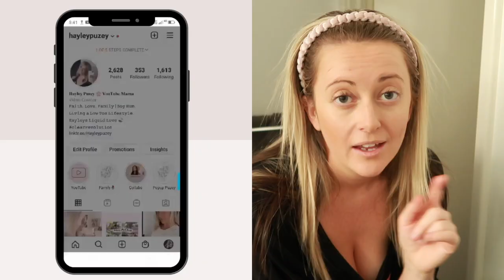Raw Day In The Life | Relaxing Clean With Me | Huge Tantrum | Hayley Chats.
Hey lovelies! I'm so glad your here for today's video.
Today is an insight into what my life is like as a stay at home mum.
It's a real and raw day full of toddler tantrums, anxious dogs and constant cleaning!

Coffee Pod Discount:
𝐔𝐫𝐛𝐚𝐧 𝐁𝐫𝐞𝐰 𝐂𝐨𝐟𝐟𝐞𝐞 | 𝐇𝐀𝐘𝐋𝐄𝐘 𝟏𝟎:

I would also love for you to drop me a comment and say hey!
If you liked this video please hit the thumbs up button.

𝚅𝙻𝙾𝙶𝚂 | 𝙿𝙾𝙿 𝚄𝙿 𝙲𝙰𝙼𝙿𝙴𝚁 𝚁𝙴𝙼𝙾𝙳𝙴𝙻 | 𝙻𝙾𝚆 𝚃𝙾𝚇 𝙳𝙸𝚈’𝚜 | 𝙴𝚂𝚂𝙴𝙽𝚃𝙸𝙰𝙻 𝙾𝙸𝙻 𝙴𝙳𝚄𝙲𝙰𝚃𝙸𝙾𝙽 |  𝚃𝚄𝚃𝙾𝚁𝙸𝙰𝙻𝚂 𝙰𝙽𝙳 𝙼𝙾𝚁𝙴.
Lots of love, нαуℓєу χσ

｡.✿`°𝑀𝓎 𝐿𝒾𝓃𝓀𝓈